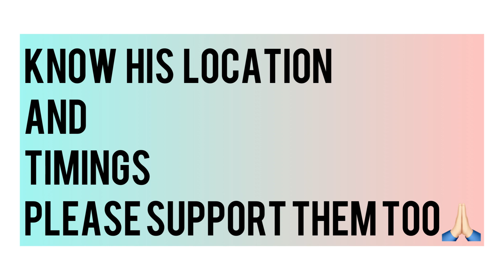Support Vendors too🙏🏻| Mumbai street food😋|Big Event😍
Musician: Jeff Kaale